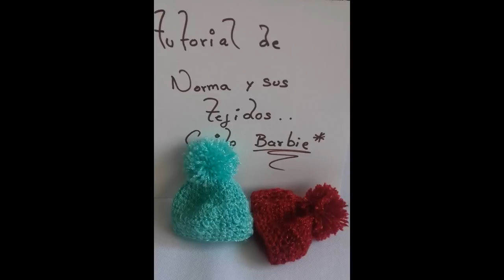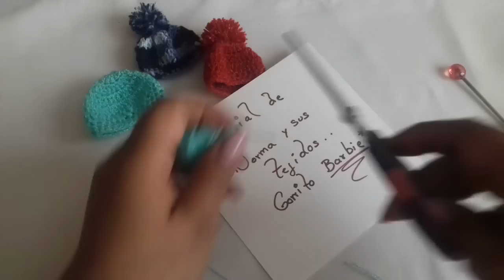gorrito crochet barbie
capa o poncho a juego